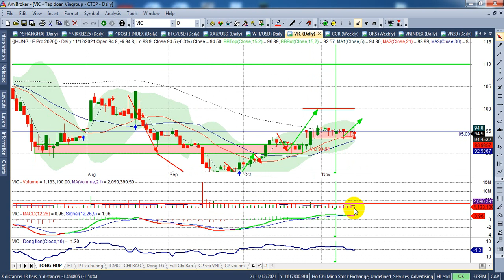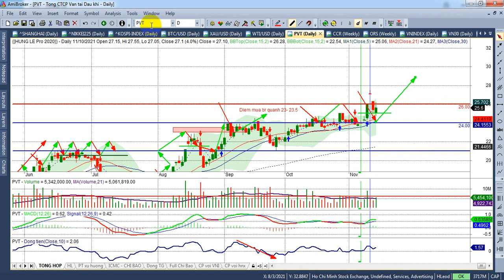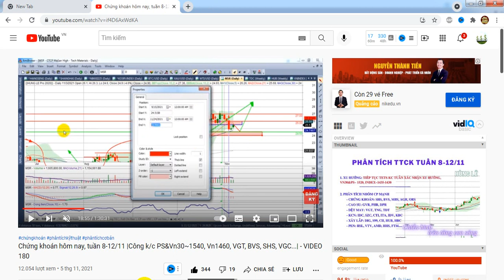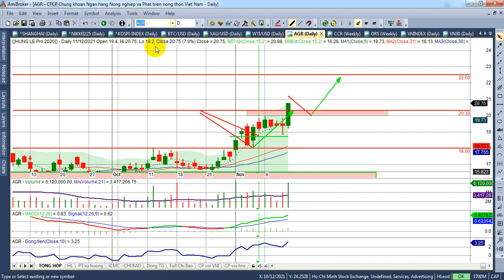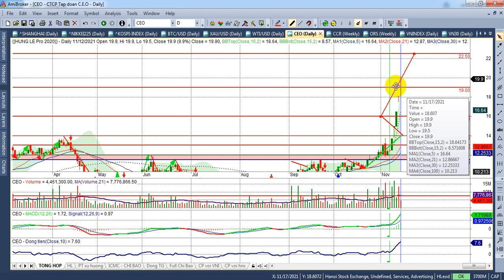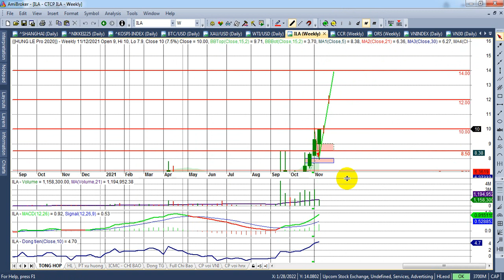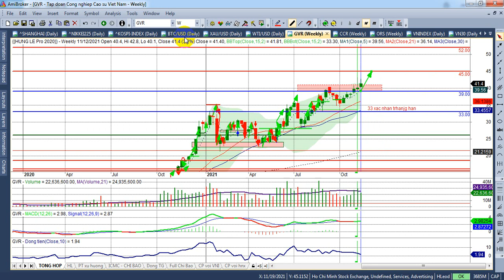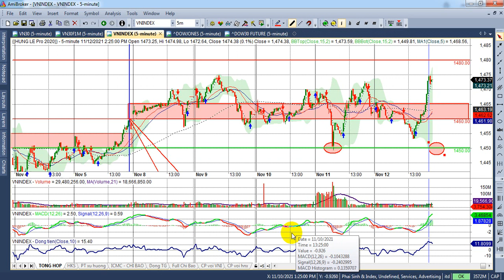Chứng khoán hôm nay, tuần 15-19/11 | Br k/c tuần để đi tiếp? VHG, KSH, VGT, DIG, NLG...| - VIDEO 181